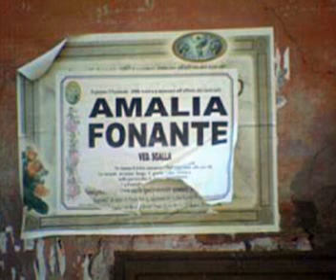Evolvenza - AMPUTAZIONE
L'INSEGNAMENTO DELLE GUIDE - In ambito Evolvenza siamo stati testimoni di due tipi d'insegnamento che le Guide promulgano attraverso i medium: l'insegnamento che non detta verità nuove rispetto alle religioni, alle filosofie e alla meditazione profonda, e l'insegnamento che aggiunge nuovi principi a ciò che è già patrimonio dell'umanità.
In entrambi i casi le Guide enunciano le verità in modo che ci avvicinino a Dio come stato di coscienza, di fare emergere le verità che abbiamo già dentro, senza lasciare alla mente la terribile arma della logica, che acceca il sentire e produce poi il dolore per farci comprendere.
Il risultato dell'insegnamento che avviene attraverso i medium o, come dicono le Guide gli "strumenti", è che le parole che si ascoltano scavano da sole nel sentire di chi è pronto e riemergono nel momento del bisogno. Infatti le parole delle Guide sono amore che s'impressiona nella nostra coscienza poco a poco.
Questo vale sia per l'insegnamento che non aggiunge nulla di nuovo al già detto, ma lo rimbocca, sia per l'insegnamento che si connette ai punti più avanzati degli insegnamenti precedenti e li continua con nuove evoluzioni. Questo secondo insegnamento serve a coloro che, pur avendo letto altri elevati insegnamenti, vedono un ulteriore avanzamento laddove credevano che giungesse il limite massimo della conoscenza.
E' appena il caso di sottolineare che anche questo insegnamento, come già il primo, ha la funzione di trascinare il ricercatore spirituale dal conosciuto al nuovo, nella maniera per lui più comprensibile.